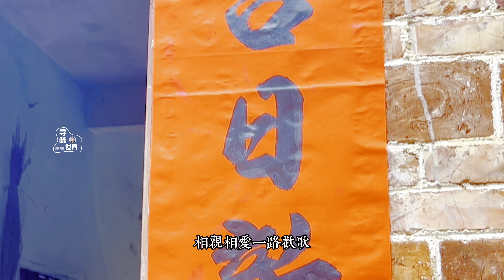獨特的農村結婚傳統習俗，樸素純真，你知道多少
感謝您觀看我們的節目，如果您可以與朋友分享我們的影片，那將是一個巨大的幫助。
If you can share our videos with friends, it will be a huge help.
親愛的朋友，如果喜歡這個視頻，可以幫助我們的頻道：
📢 在社交網絡上與您的朋友分享此視頻
配方+食譜將保存在您的頁面上
👍 給視頻打分！ 👍- 這個對我們的頻道發展非常重要！
寫下評論或一個笑臉，這對你來說並不難，但對我們來說將會是極大的鼓舞與支持！